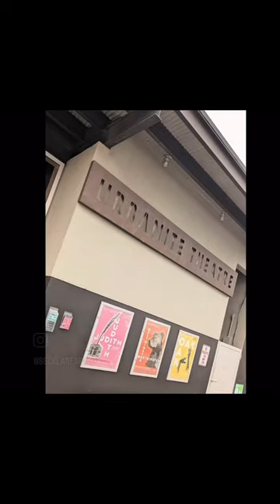Beck Lane at Urbanite Theatre, Sarasota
Hanging work at @urbanitetheatre7540 with Stephanie Grae for the show "Judith" by playwright Katie Binder.

"Dressed in drag, Judith heads to London to save her brother’s reputation. In a patriarchal, politically-charged, and deeply divided nation, she pursues work as a poet and discovers the pleasures and pitfalls of passing as the bard himself.
 Gallivanting in and out of character, JUDITH is a solo show that questions identity, ambition, and self-worth."